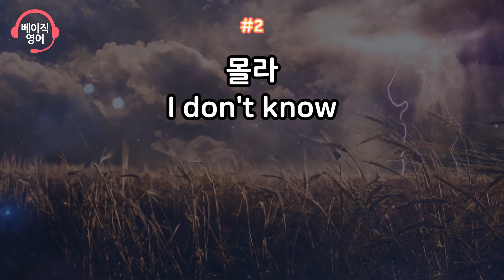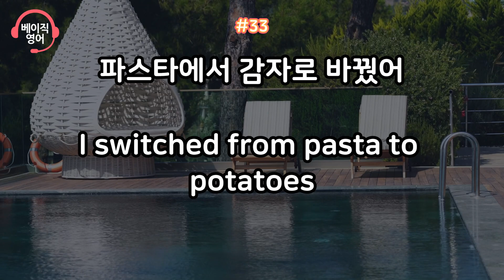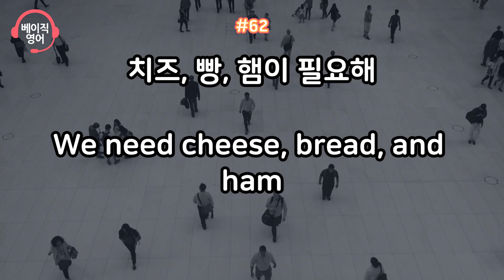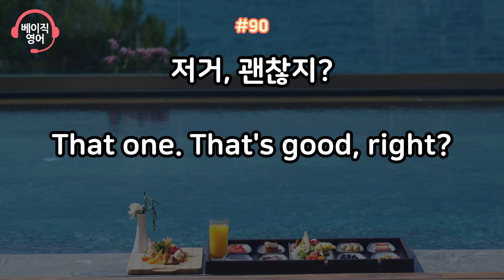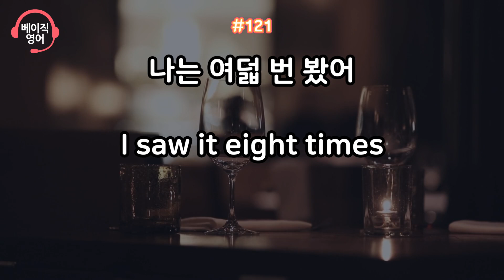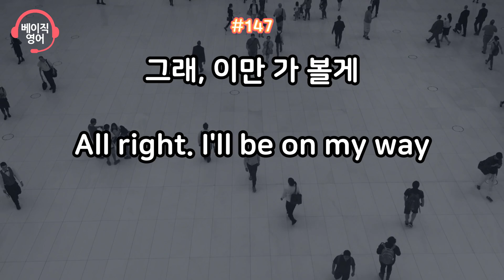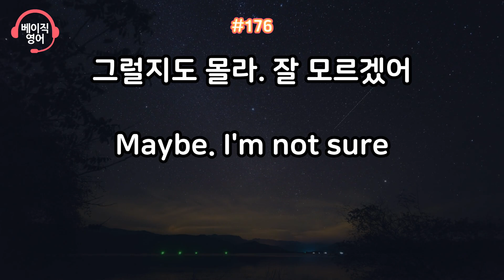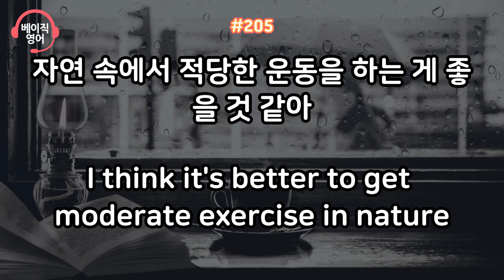1시간에 끝내는 쉬운 생활영어 표현 | 기초 영어회화 쉐도잉 한시간 연속재생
매일 1시간씩 편하게 들으면 저절로 외워지는 쉬운 생활영어 표현입니다. 기초 영어회화 한시간 틀어놓고 편하게 들으세요. 영어쉐도잉 한시간 연속재생.